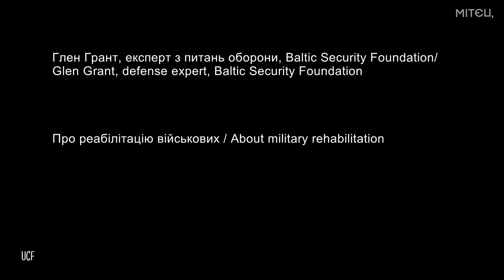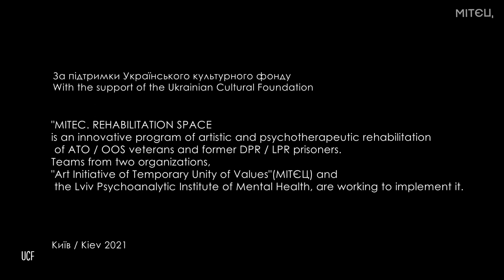ПРО РЕАБІЛІТАЦІЮ ВІЙСЬКОВИХ / About military rehabilitation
Глен Грант, експерт з питань оборони, Baltic Security Foundation в рамках проэкту "МІТЄЦ. Реабілітаційний простір".
Glen Grant, defense expert, Baltic Security Foundation within the project "MITEC. REHABILITATION SPACE”

Project description:

ART THERAPY OF ATO / OOS VETERANS AND FORMER PRISONERS "DPR / LPR"
"MITEC. REHABILITATION SPACE” is ​​an innovative program of artistic and psychotherapeutic rehabilitation of ATO / OOS veterans and former DPR / LPR prisoners. Teams from two organizations, "Аrt Initiative of Temporary Unity of Values"(МІТЄЦ) and the Lviv Psychoanalytic Institute of Mental Health, are working to implement it.
For 9 months, participants take part in 8 workshops in various arts: graphics, painting, photography, ceramics, collage, land art, sound art and performance dance. Workshops are conducted by prominent Ukrainian artists: Oleksiy Apollonov, Olena Pryduvalova, Valery Miloserdov, Serhiy Yakunin, Oleksandr Mylovzorov, Kateryna Svirgunenko, Alyona Mamay, Bohdan Moroz and others. The final chord of the project will be the creation of an art book and further development of methods by psychotherapists.
Psychotherapists and psychoanalysts work with the participants during workshops to enhance  final result as well as professional artists - Sergei Zakharov (former prisoner of the "DPR") and Dmitry Kolomoytsev (ATO veteran). They keep art diaries and record the art-therapeutic process.

With the support of the Ukrainian Cultural Foundation.